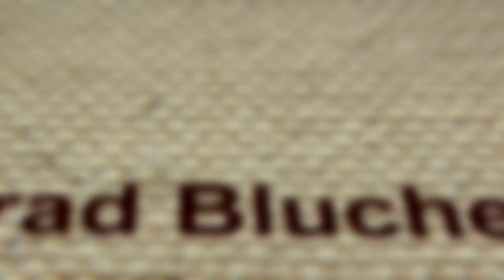Smile: Take a Picture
Take a Picture is a series of 'invisible paintings'.

To the naked eye, it looks like blank canvas is hung on the wall. But we aren't a bunch of pretentious, lazy artists who think we can get away with doing nothing. Honest! When a digital camera is aimed at the canvas, an image will appear on your cameras view screen.

This series explores the relationship between the ubiquity of digital cameras and the explosion of social media, which encourages all aspects of daily life to be documented, and contrasts this against the culture of museums and galleries, which strictly prohibit photographing works of art.
These invisible paintings require that they be photographed for the image to be unlocked to the viewer.

Brad Blucher
Kyle Clements